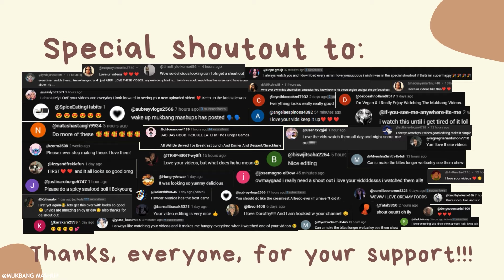😌🥗🍣 Saucy Salmon Sashimi Mukbang with Saucy Onion Salad!| MUKBANG COMPILATION 🍣🥗😌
🎥🎥🎥~timestamps~🎥🎥🎥

0:00 - PREVIEW
0:18 - RUFY
2:05 - Monica ASMR
4:01 - Qunfoh Eats
4:56 - NARANG ASMR
6:48 - ddeong-gae
8:38 - SPECIAL MENTION

🔗🔗🔗Links🔗🔗🔗